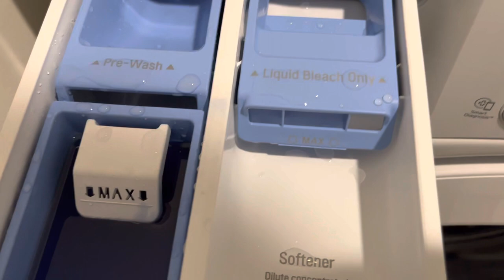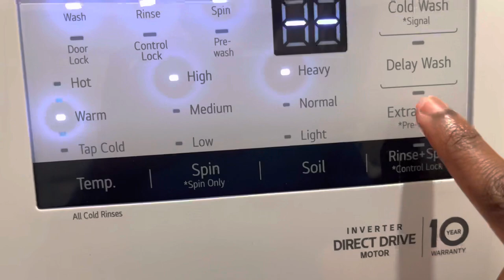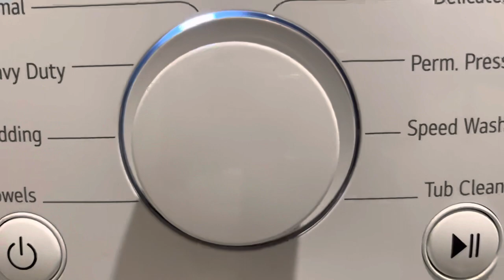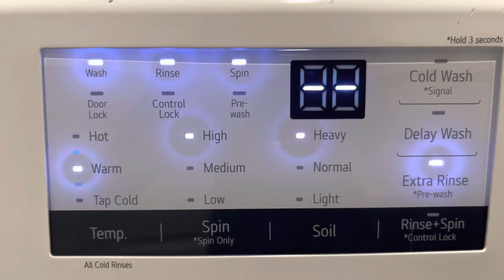How to Handle your Washing Machine after accidentally spilling a little detergent on the top of it.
@Blurain727 @Megan-Nicole Herrin @fixthishouse3303
Here’s how
you can handle your washing machine after accidentally spilling a little detergent on top.